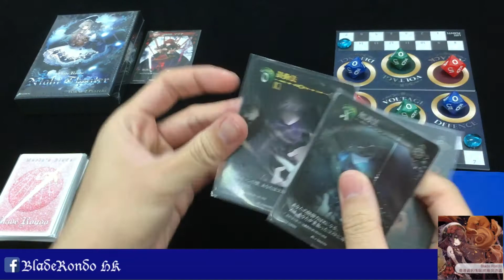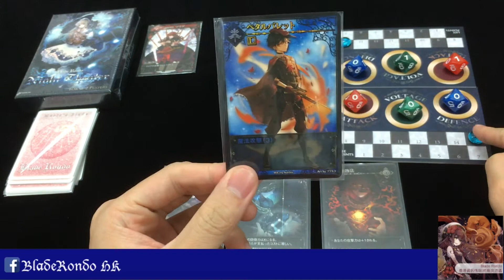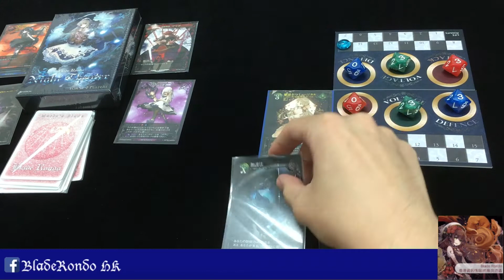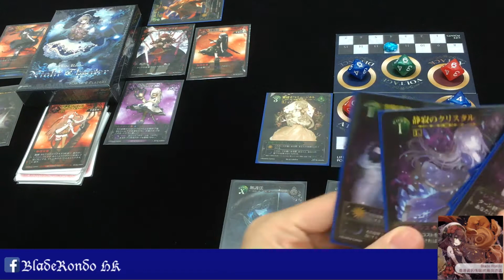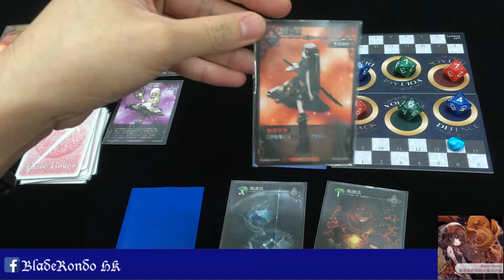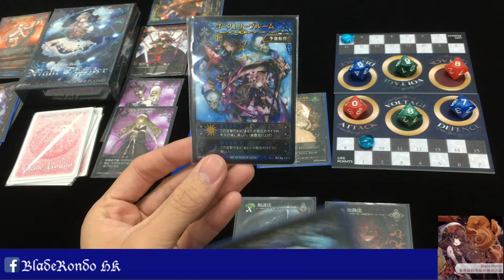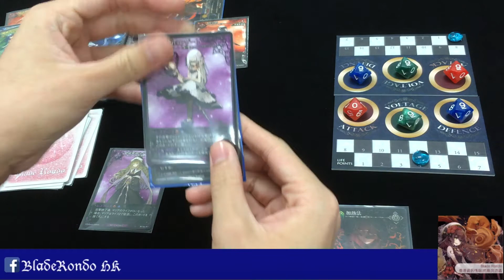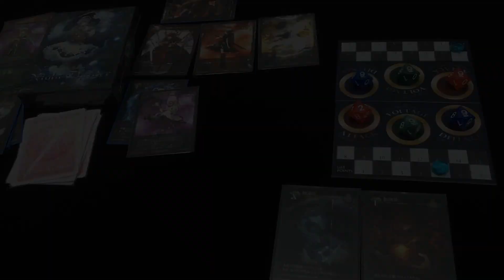Blade Rondo Night Theater - Solo Play 演示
Blade Rondo Night Theater 最新Soloplay 單人模式演示，簡單show比大家睇下個遊戲流程

Blade Rondo ブレイドロンド
玩家人數： 1 - 2人
策略度： 輕中
遊戲類型： LCG
遊玩時間： 10 - 20 分鐘